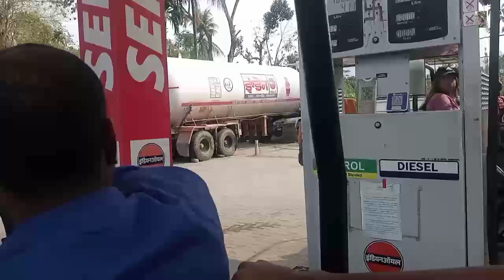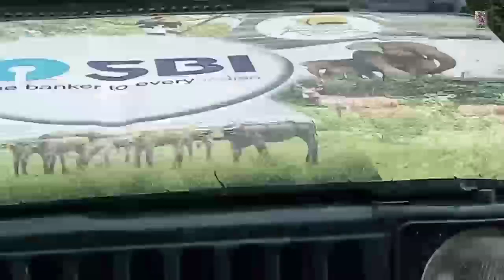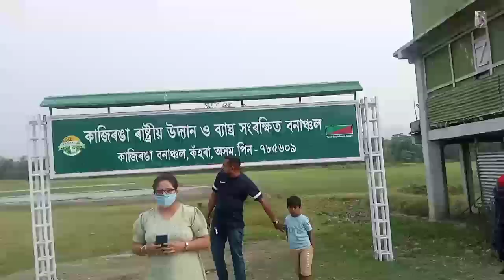Last video from kaziranga কাজিৰঙা খন বহুত ধুনীয়াkishor2023 video vlogs video#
Last video from kaziranga কাজিৰঙা খন বহুত ধুনীয়াkishor2023 video vlogs video#kishor